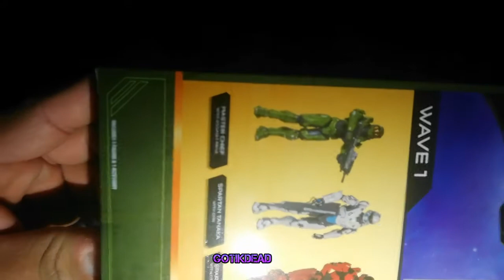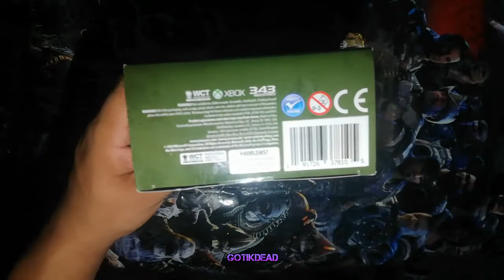Halo Infinite | Figura Máster Chief | Unboxing & Review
Halo Infinite
Figura De colección
Halo
 Máster Chief
Wicked Cool Toys
Jazwares
articulada
figura de acción
Dragón ball

Nuevas Figuras de Halo infinite

En esta Ocasión, estamos con el unboxing y Review de la figura de máster Chief que será agregada a la nueva entrega de Halo , Halo Infinite,
espero que les agrade este unboxing de esta figura de colección. 💕

déjenme saber en los comentarios, si a ustedes les gustaria más vídeos así!💕👌

Canal : colección Dragón rojo